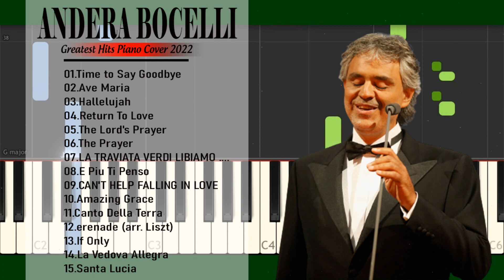Greatest Hits Of Andrea Bocelli Piano - Top 20 Best Songs Of Andrea Bocelli Piano Cover